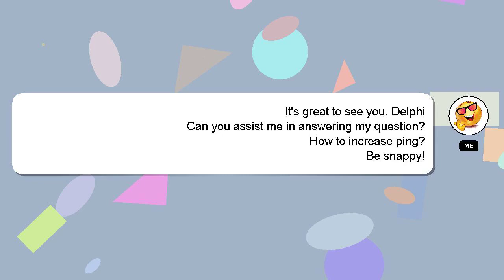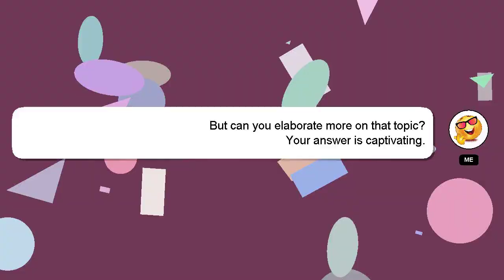How to increase ping?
A short overview of who I am, Hi, my name is Delphi, nice to meet you. I am at your disposal to help you with any questions you have. - How to increase ping?

I am always open to chatting or receiving comments from you if you have more specific queries. Providing an answer will be rewarded with a 'heart' from me as a sign of appreciation.

*2 What we are experimenting :*